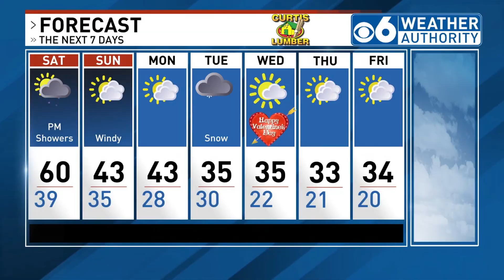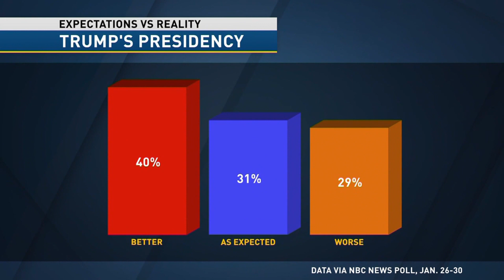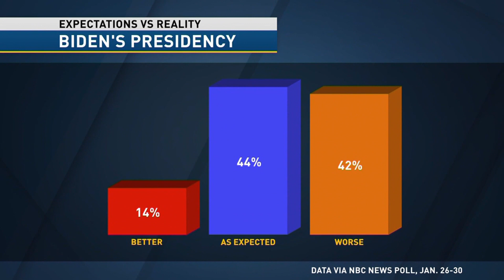5pm show coral